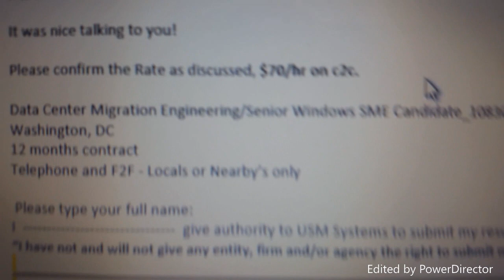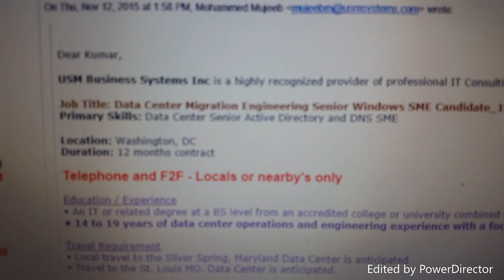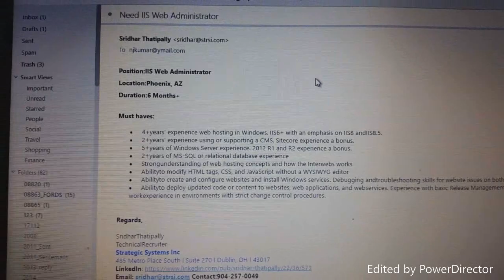H1B-Epi153 Daily Rituals: Hire & Fire Kumar Exclusive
All information is gathered on actual conversations and electronic communication with followers of my videos. Although I can not guarantee the accuracy, it is my assumption all information provided is factual and true. My opinions are protected by the 1st Amendment of the Constitution of the United States of America. Any threats made against my family or myself is in violation of The Whistleblower Protection Act of 1989, 5 U.S.C. 2302(b)(8)-(9), Pub.L. 101-12 and will be reported to proper authorities.
I am writing everything here about my journey of life from India to America etc. If you want to donate to Kumar Exclusive to make new videos;